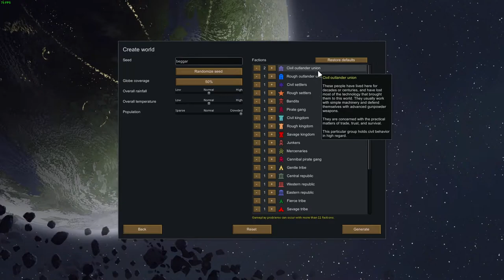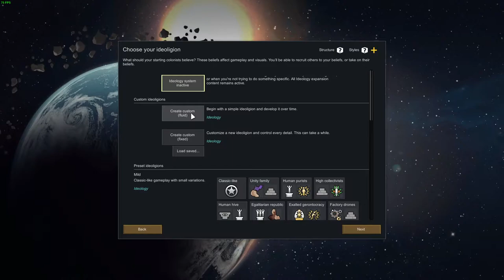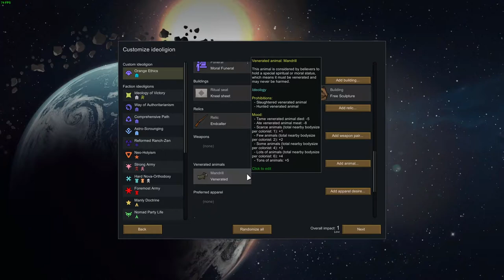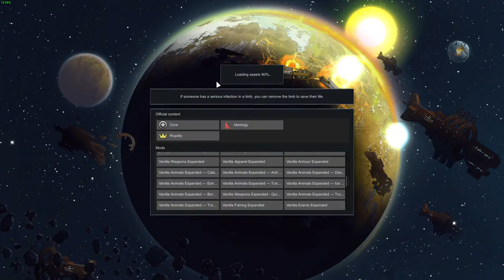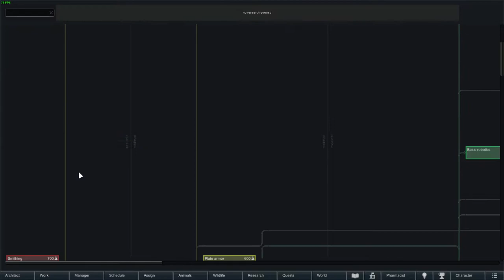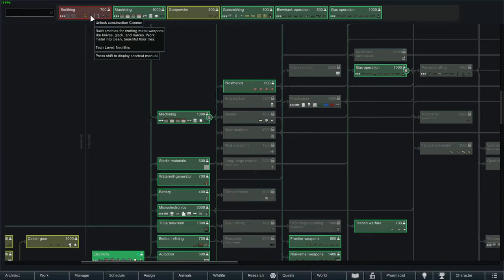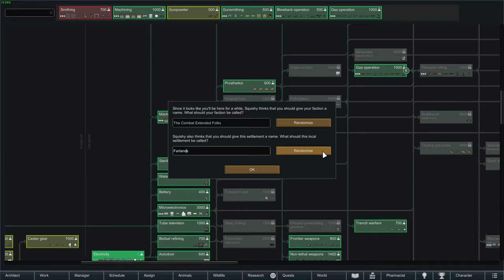Combat Extended Tutorial and LP | EP1 A Fresh Start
Howdy folks, my name is Darth Alpha and I'm playing Rimworld with Combat Extended.  I don't see many people playing with it, nor do I see many good tutorials for it.  I hope to fix that with this series!  Be sure to post any tips or tricks you've learned down below!